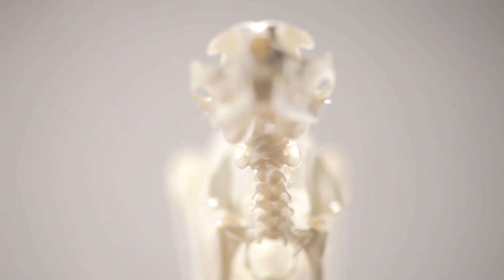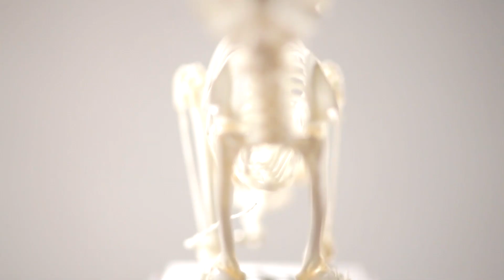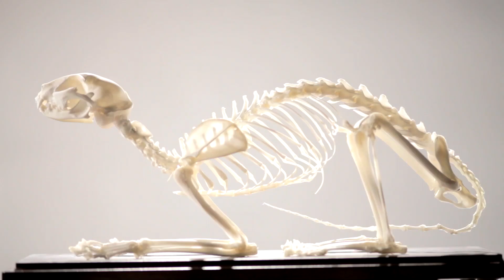KingDoom - Quit [Official Video]